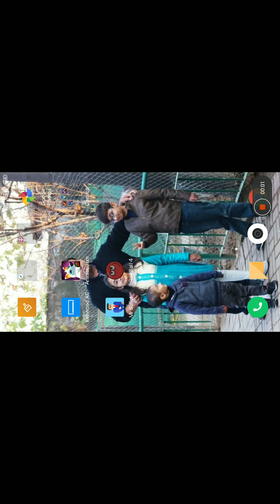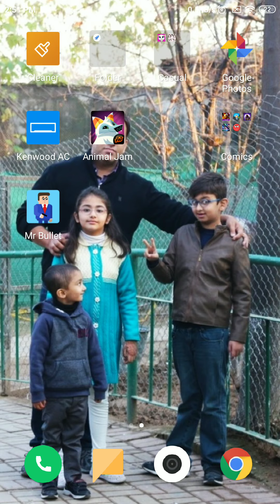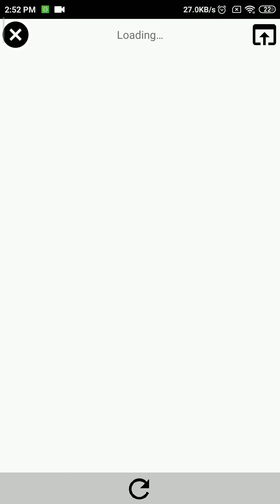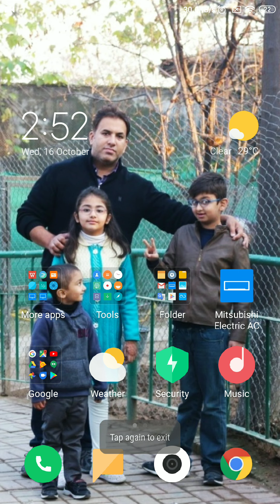Red ball and Mr Bullet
Playing games
So
Fun